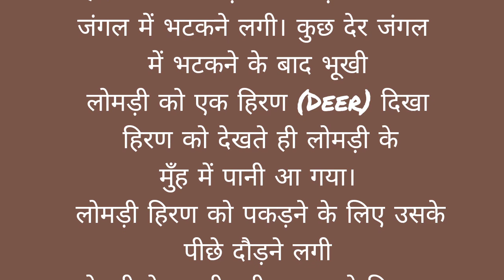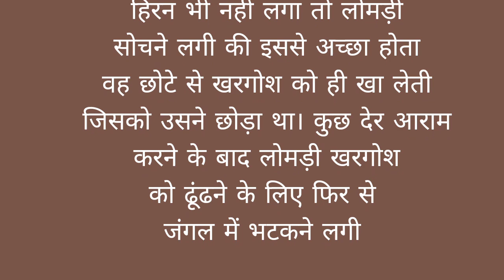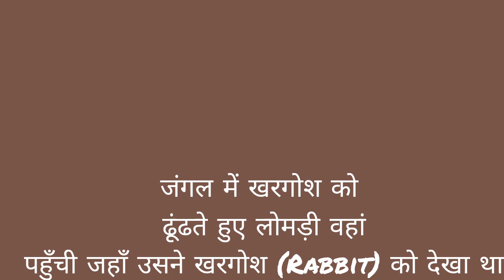लालची लोमड़ी की कहानी।।Hindi moral kahaniya.. Short kahaniya